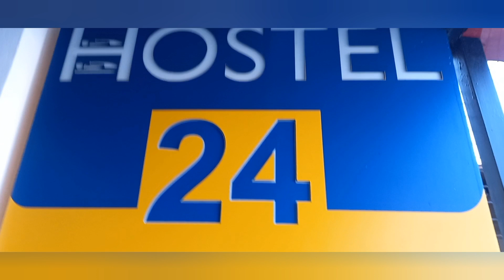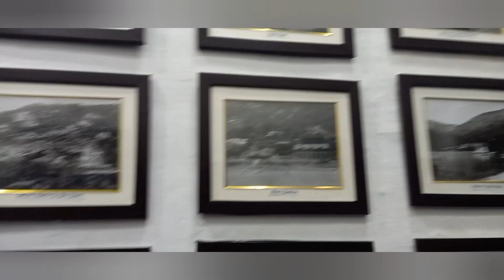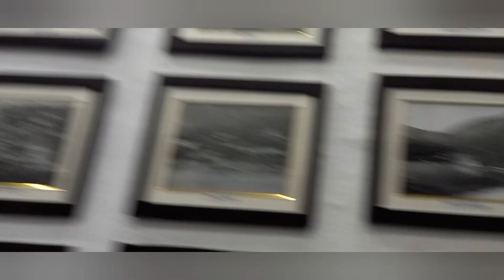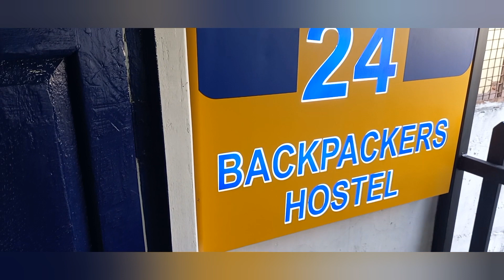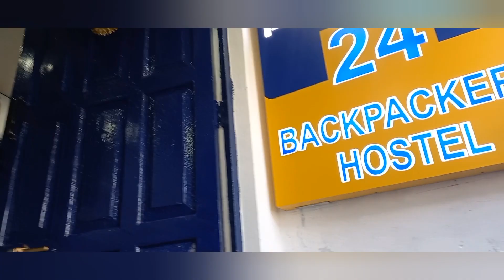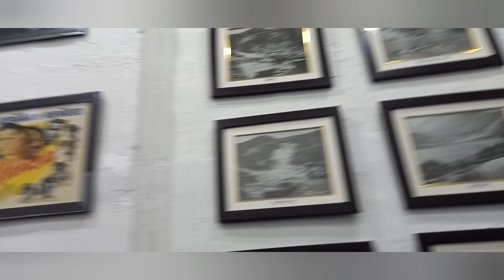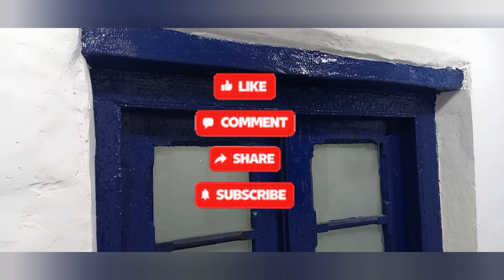Nainital में इससे सस्ता होटल और क्या ?। Backpackers Hostel 24 Nainital । anchalpantvlogs